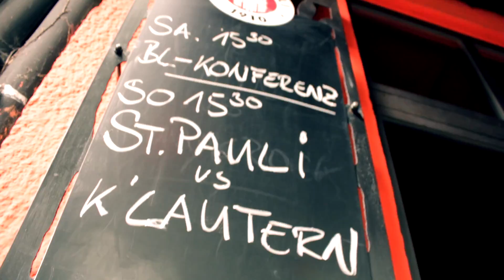City Without A Soul - Drongos for Europe (OFFICIAL VIDEO HD)